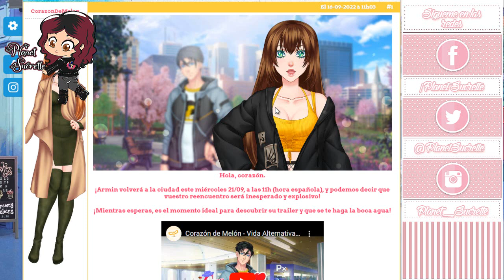Vuelve Armin en vida alternativa Corazón de melón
(ɔ◔‿◔)ɔ ♥     ≧◉◡◉≦                   (⊙.⊙(☉̃ₒ☉)⊙.⊙)